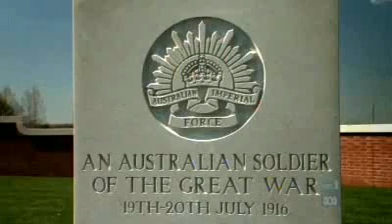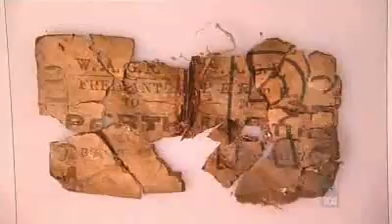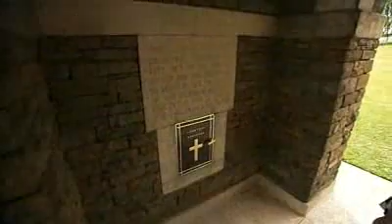DNA work keeps Fromelles legacy alive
The WWI battlefield of Fromelles continues to yield important clues about one of the bloodiest days in Australia's history. Philip Williams visits the French village 94 years on to investigate how DNA work is creating direct and personal links between the Australian relatives of our fallen soldiers.